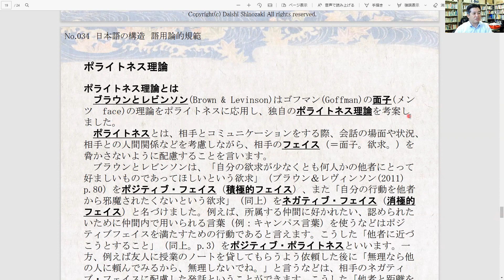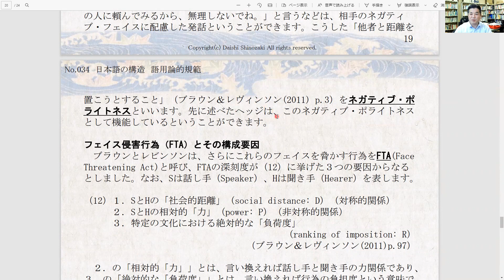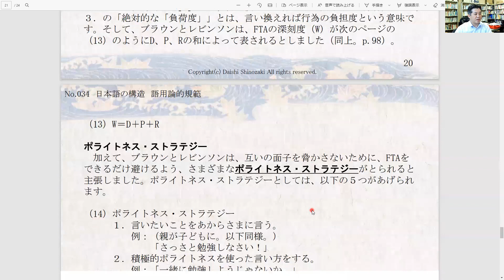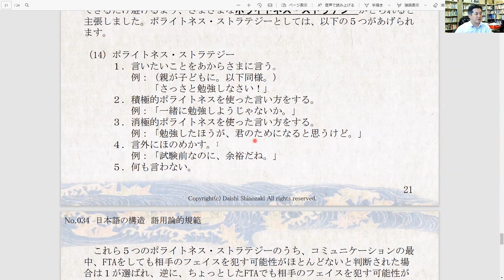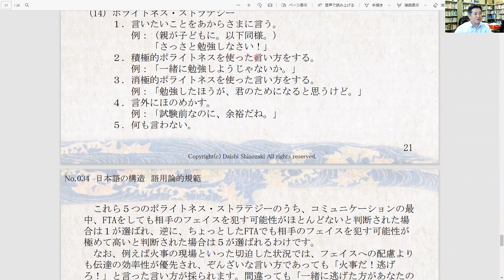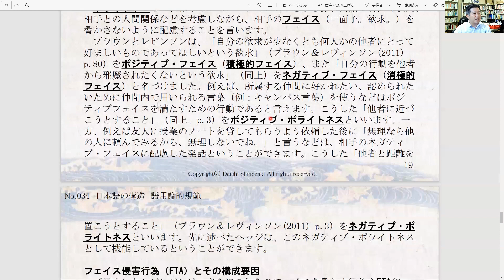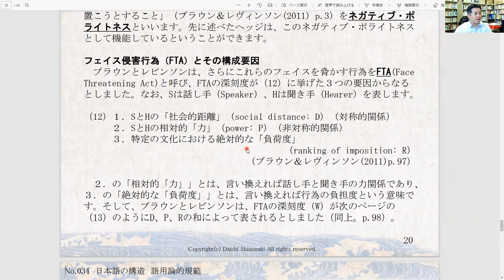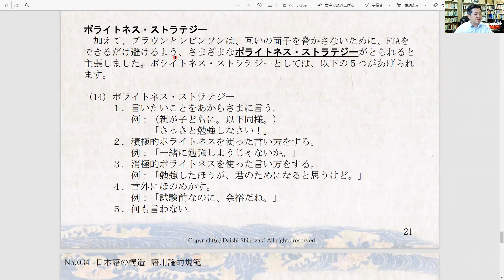ポライトネス理論－篠研の「日本語教育能力検定試験対策」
目次

02:43 ポライトネス理論とは－ブラウンとレビンソン、面子、ポライトネス、ポジティブ・フェイスとネガティブ・フェイス、ポジティブ・ポライトネスとネガティブ・ポライトネス
05:33 フェイス侵害行為（FTA）とその構成要因
08:27 ポライトネス・ストラテジー

■ペネロピ・ブラウン＆スティーヴン・C・レヴィンソン(2011)
　『ポライトネス－言語使用における、ある普遍現象』研究社

　1971年愛媛県出身。大分県別府市在住。

　無料メルマガ「篠研の日本語教育能力検定試験対策」

■日本語教育能力検定試験対策キーワード解説

　・篠研企画　村崎 加代子セミナー
　　「英語キーフレーズで一発理解
　　　－英語を使った初級文法間接教授法１Ｄａｙワークショップセミナー」動画

■「日本語教育ビジネスで成功したい。」
　「フリーランスの日本語教師として自立したい。」
　という方のための学びのサロンです。